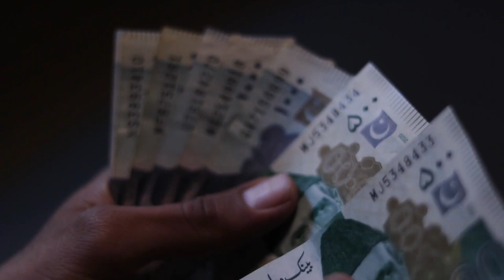Güzel Ülke Pakistan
Resmi adıyla Pakistan İslam Cumhuriyeti, nüfus bakımından dünyanın en büyük beşinci ülkesi. Pakistan'ın başkenti ve en büyük şehri olan İslamabad, İslam dünyasının en ünlü şehirlerinden bir tanesidir. İngiliz Sömürgesi olduğu için İngilizce ikinci dil olarak konuşulmaktadır. Pakistan'ın resmi dili ise Urduca.  Güney Asya'da yer alan Pakistan,  Afganistan, İran, Çin Halk Cumhuriyeti ve Hindistan ile komşudur. Bunun yanı sıra Umman Denizi'ne sınırı bulunan Pakistan, sahil kasabalarındaki plajları ile maceracı turistlerin ilgisini çekmektedir. İslam ülkesi olan Pakistan'da bir çok farklı ve ilginç geleneğe rastlamak mümkündür. Ayrıca Hindistan gibi yemeklerinde bol baharat kullanmaktadırlar.
Sadece Burak